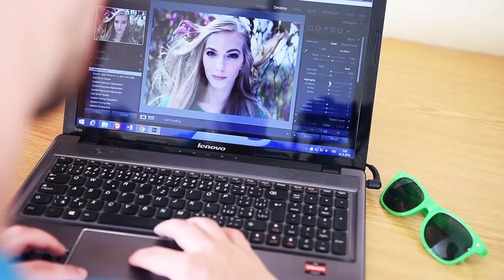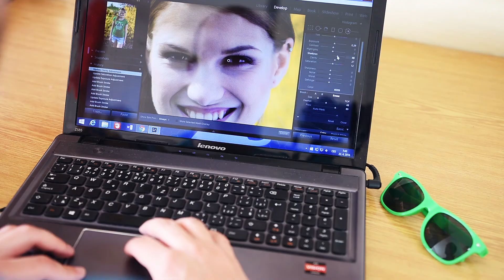Backstage z focení Miss iZUN 2016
Jak vypadlo focení Miss iZUN 2016? Podívejte se do backstage! Více info o kategorii a hlasování zde
Kamera a střih: Filip Soukup
Video z produkce iZUN TV